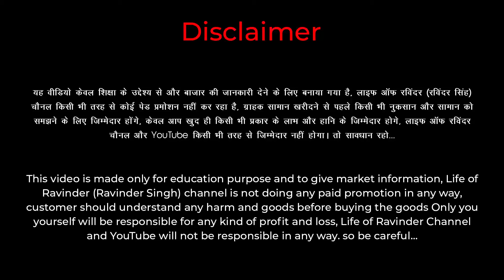₹250, Jacket, Windcheater की Factory - Hoodies, Tracksuit, - Ludhiana Wholesale Market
सस्ते Jacket, Windcheater की Factory - Hoodies, Jackets, Tracksuit,  - Ludhiana Wholesale Market
Address: D.G.N Collection Chandigarh Road Near Deekay Electronic Or Icici Atm And Opposite Bank Of Baroda, Ludhiana Punjab